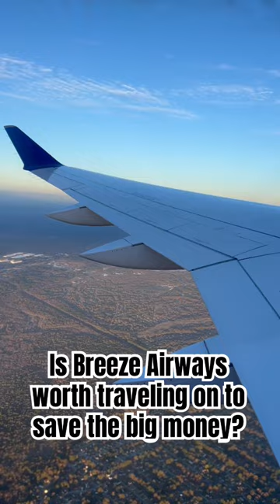Is Breeze Airways a Good Airline? Save Money!!